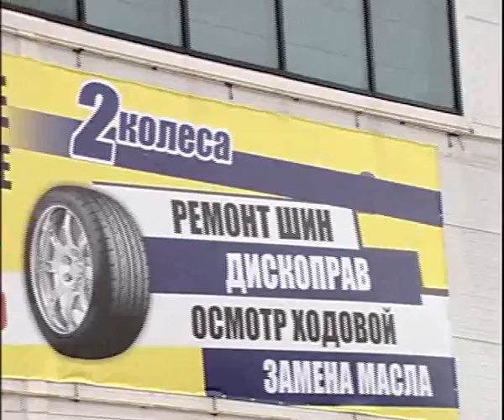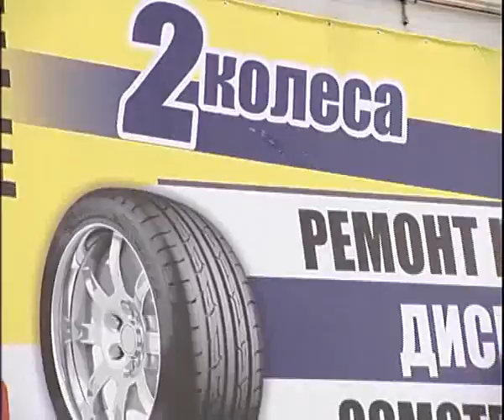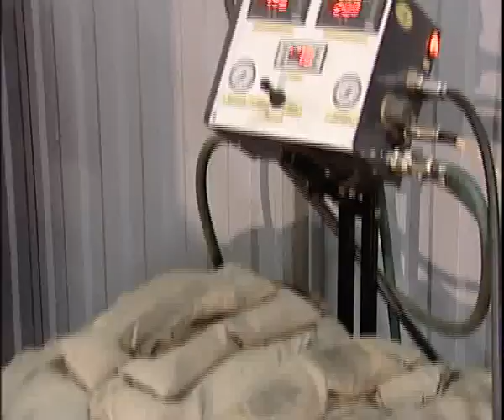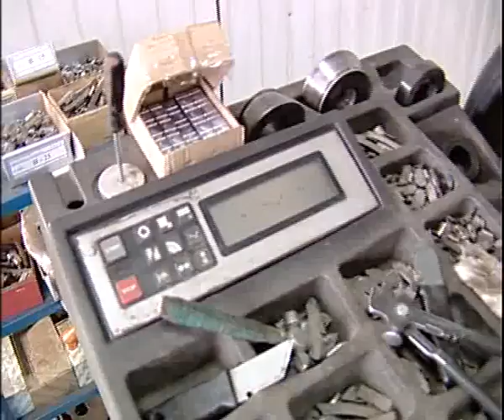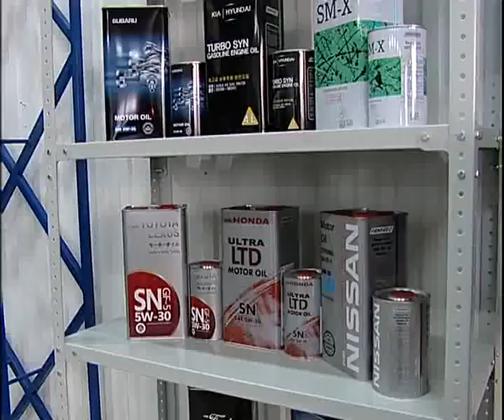2 weels 12 16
Алексей Челейкин - краткосрочный ремонт вместе с фирмой 2 колеса 12-16, Alexey Cheleykin - car repair and a weels with 2 weels 12 16